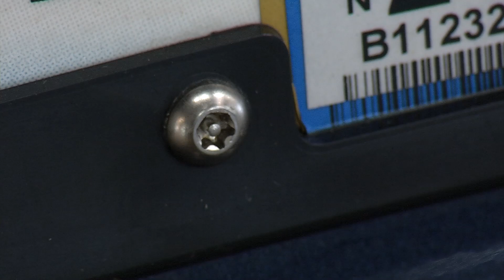Brooklyn Center Partnership Provides Tamper-Resistant License Plates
Luther Brookdale Honda has partnered with the Brooklyn Center Police Department on a tamper-resistant license plate program. The dealership will install four tamper-resistant screws onto your car, which make it impossible for criminals to remove your license plate without the proper tool. Luther Brookdale Honda offers this service Monday through Friday from 9 a.m. to 3 p.m.